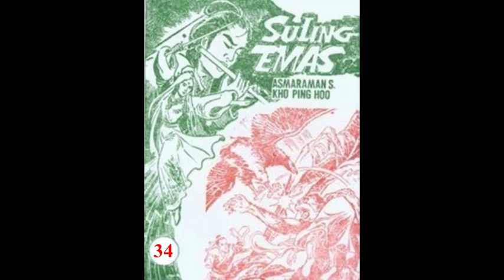Seri Cerita Silat SULING EMAS JILID 34